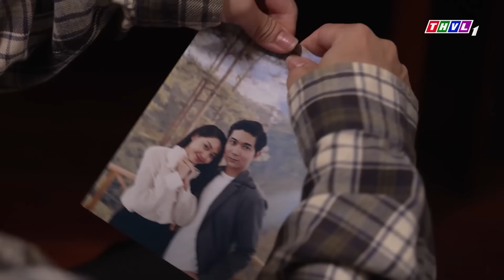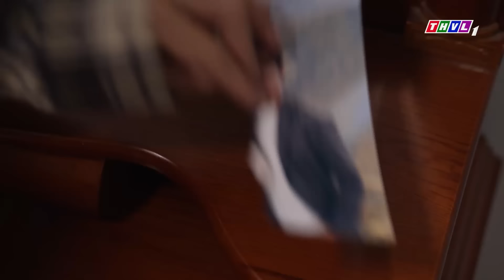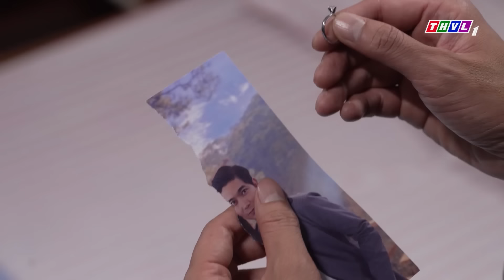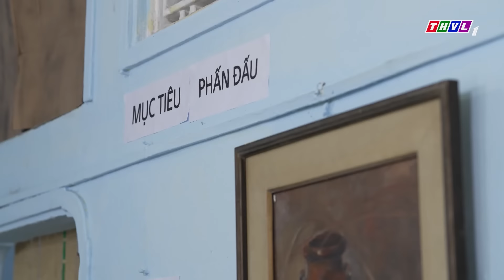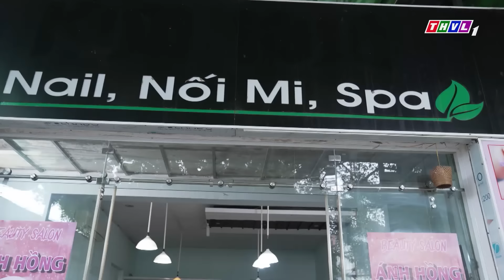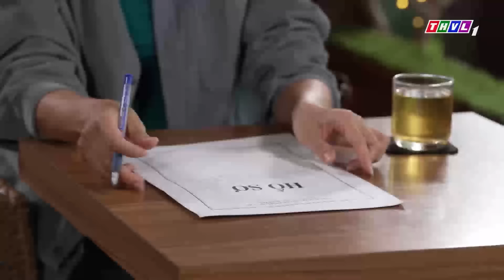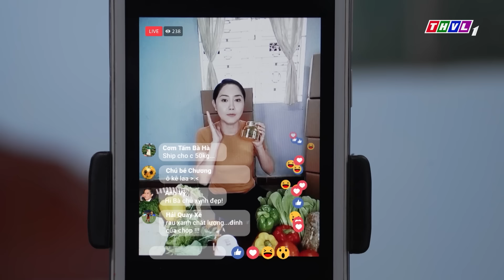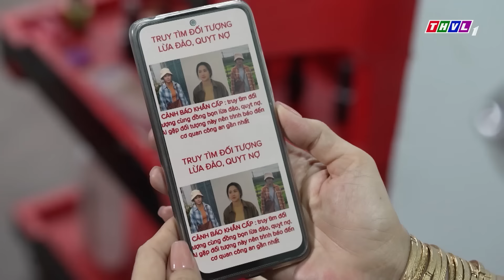Mẹ Chồng KÍ GIẤY LI DỊ quyết ĐUỔI DÂU RA KHỎI NHÀ | PHIM NGẮN 2024 | PHIM NGẮN VIỆT NAM